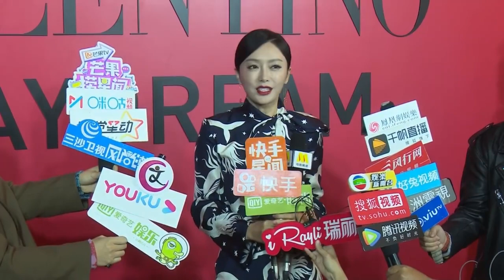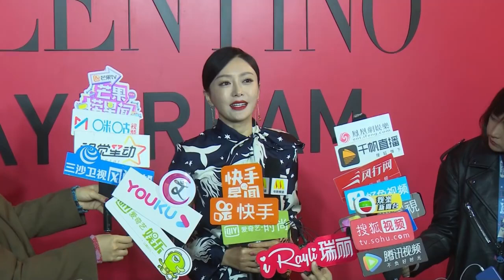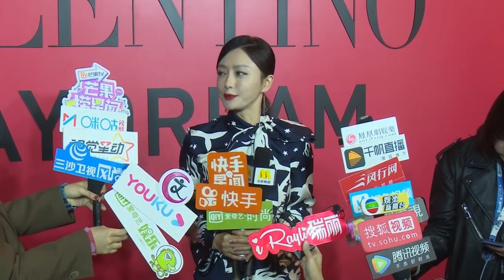秦岚 Valentino X Daydream 2019 群访